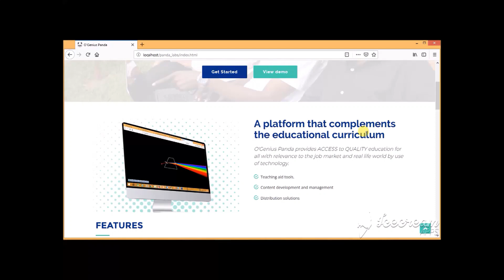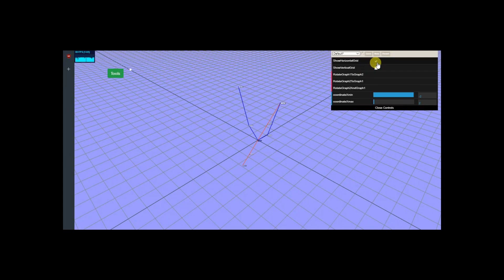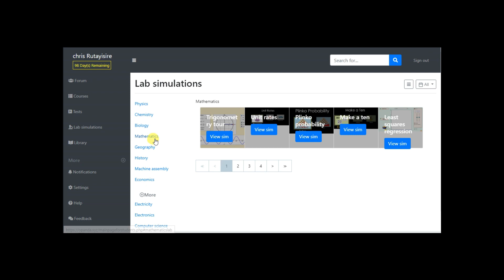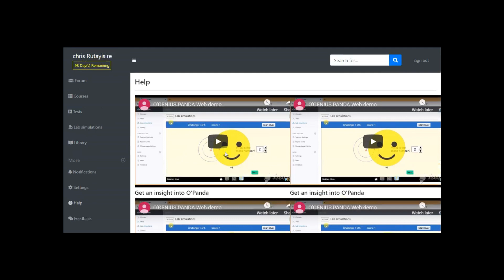O'Genius Panda Demo HD User experience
The video demo show the user journey in O'Genius Panda system and features available in the system till 2019.